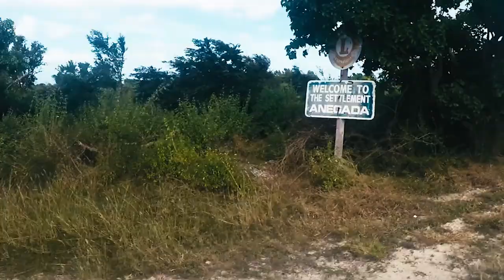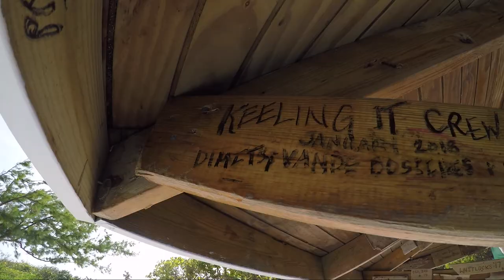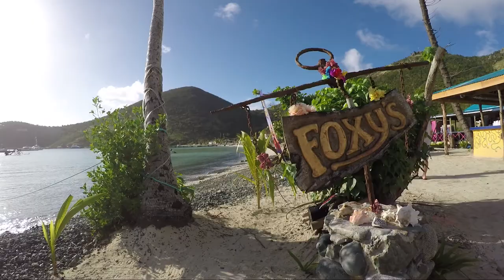British Virgin Islands (BVIs)- Catamaran- January 2018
8 Nights of our bareboat catamaran charter in the BVIs on board the Cristal! Jan 7-15th, 2018.